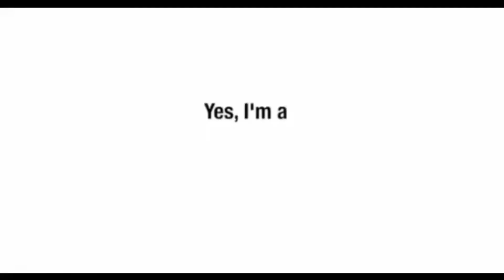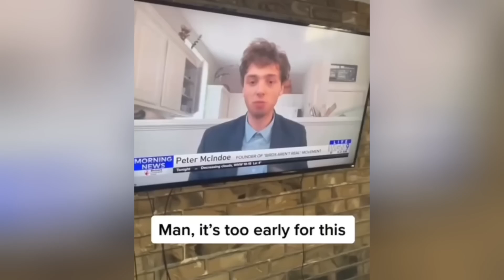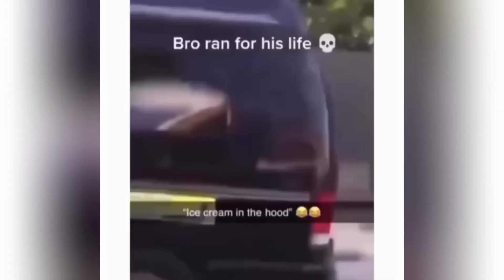TRY NOT TO LAUGH Best Funny Video Compilation Memes PART 108